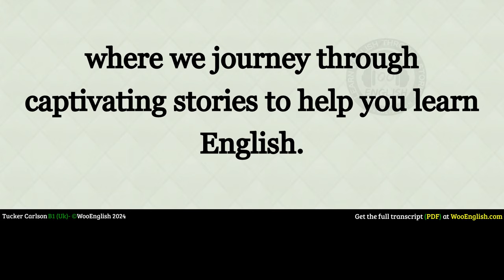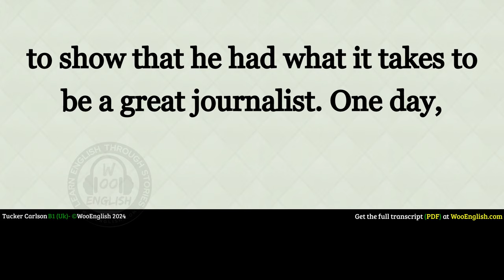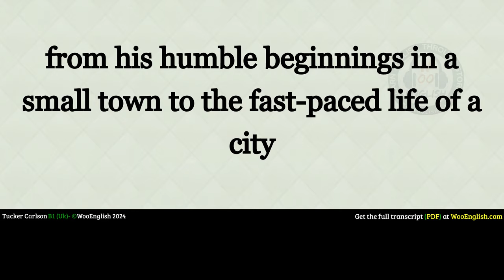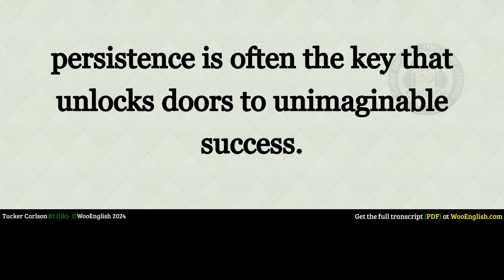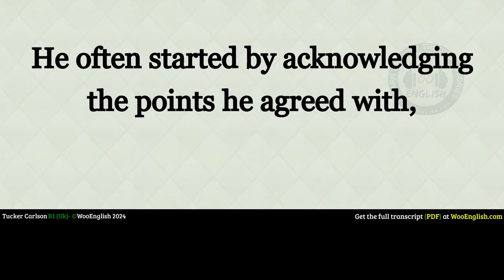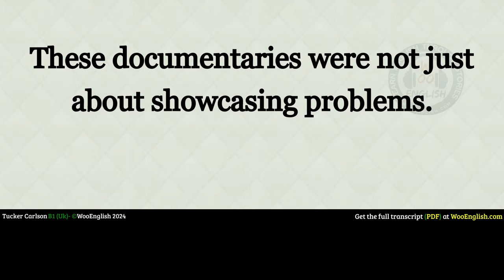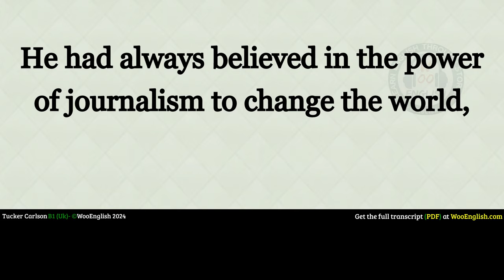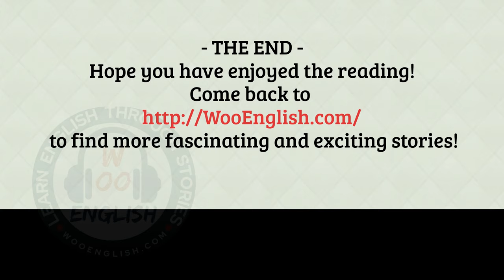Learn English Through Story: Level 3 🍁 Tucker Carlson | WooEnglish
Ever wonder about the enigmatic Tucker Carlson? Join us on a thrilling ride through his life story, specially crafted for intermediate English learners (Level 3). This isn't just a biography; it's an immersive language experience designed to boost your vocabulary, grammar, and comprehension while keeping you hooked.

Unravel the truth behind the headlines:

Witness Carlson's meteoric rise from aspiring writer to controversial cable news icon.
Explore his unique perspective on politics, culture, and current events.
Grasp complex topics through engaging narration and clear language.
This video is perfect for:

Fans of current affairs and political commentary
Learners seeking relevant and stimulating English content
Anyone eager to improve their speaking and listening skills
But wait, there's more! Enjoy these bonus features:

Captivating visuals to enhance your understanding
Interactive vocabulary quizzes to test your knowledge
Downloadable transcripts for further practice